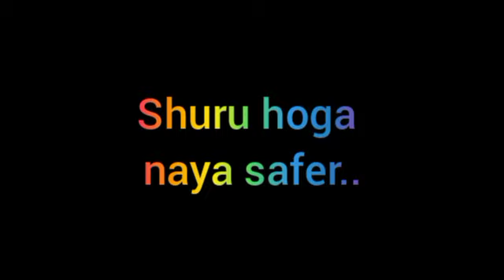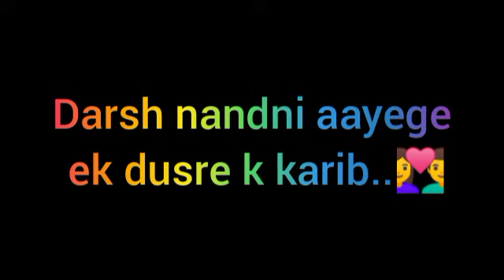ANNS || Wow !! शादी के बाद ऐसी होगी दर्श ओर नन्दनी की सुहागरात